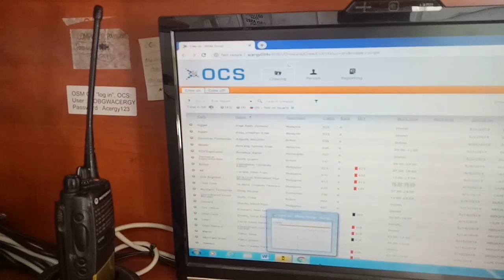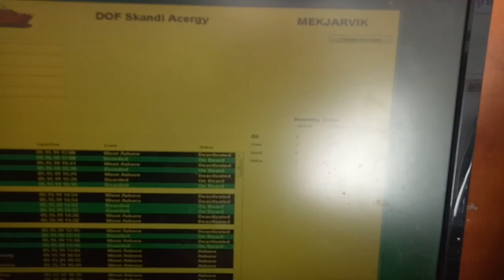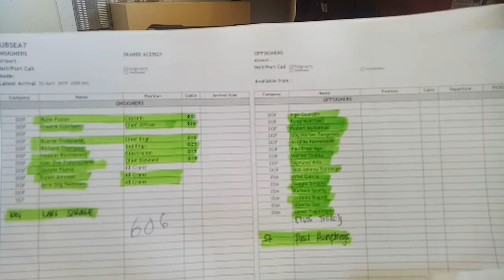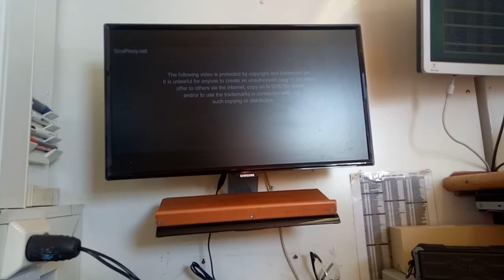Anong nangyare sa barko bakit nagkaganyan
Buhay barko buhay seaman bantay sa gangway